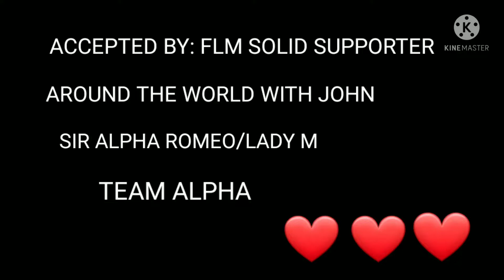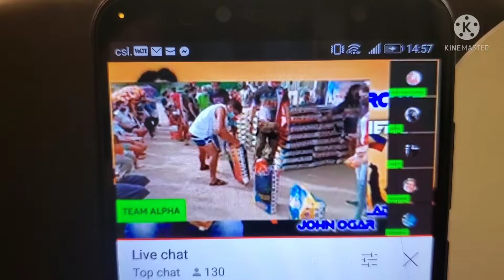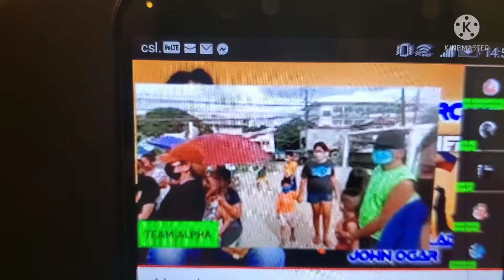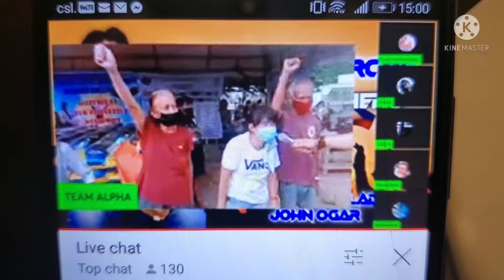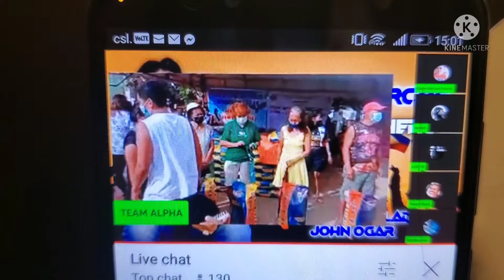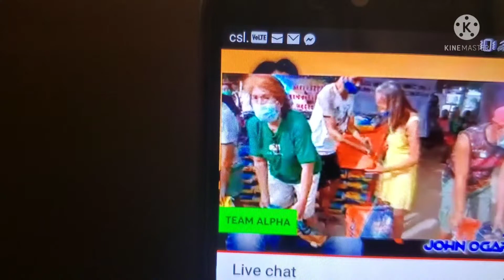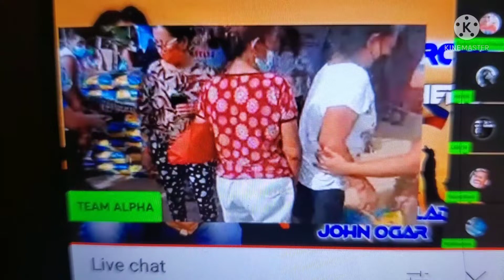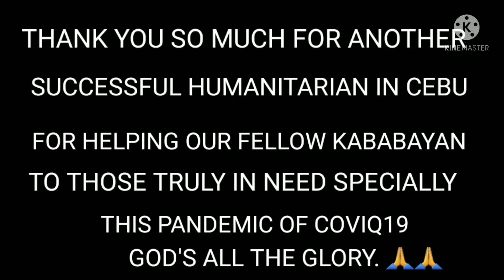7TH MAYAMAN CHALLENGE HUMANITARIAN IN CEBU/ FLM SOLID SUPPORTERS WORLDWIDE